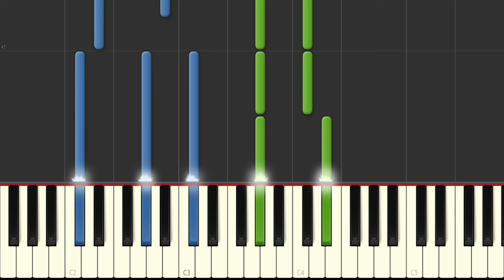｢甘露ロマンス｣両手編♪ 天獄ストラグル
獄スト発売おめでとう御座いますっ！！
BGMのゆったりとした素敵な曲です^^
今回は弦楽器抜きのピアノのみにしています。

ちなみに私は、写楽√から始めています♪（笑）